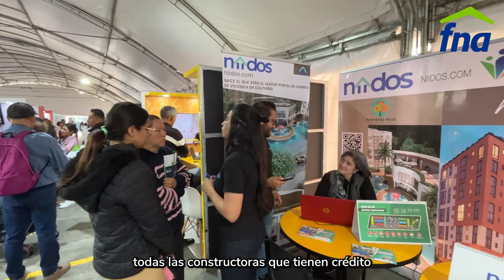¡Grandes noticias en nuestra feria de Vivienda en Bogotá!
¡Grandes noticias en nuestra feria de Vivienda en Bogotá! El Fondo Nacional del Ahorro y la Secretaría de Hábitat firmaron un compromiso para impulsar la vivienda en la capital.
Adicionalmente, el Crédito Constructor del FNA se consolida como dinamizador del sector vivienda en el país. 🏡